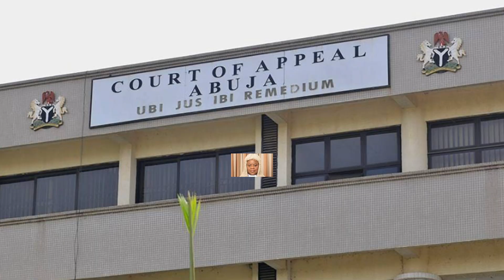Olisa Agbakoba Drops Bombshell: What Will Stop Tinubu's Inauguration?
No constitutional process can delay Tinubu’s inauguration, says Agbakoba.
A former President of the Nigerian Bar Association (NBA), Dr. Olisa Agbakoba on Tuesday said that there is no constitutional process that can delay the inauguration of president-elect, Bola Ahmed Tinubu.

After being declared as the winner of the February 25th presidential election by the Independent National Electoral Commission (INEC), Tinubu faces different law suits from fellow contestants challenging his victory.

According to the INEC, Tinubu had 8,794,726 votes, the flagbearer of the Peoples Democratic Party (PDP), Atiku Abubakar finished second with 6,984,520 votes and Peter Obi of the Labour Party (LP) came third with 6,101,533 votes.

Atiku and Obi thereafter took Tinubu to court with some other parties such as the Allied Peoples Movement (APM) also filing a petition against the president-elect.

Agbakoba, however, said that while the Presidential Election Petition Tribunal (PEPT) sitting in Abuja deals with the petitions, there is no constitutional process to delay the swearing-in scheduled for May 29.

The Senior Advocate of Nigeria said the inauguration of Tinubu is bound to happen under constitutional process despite the petitions against the President-Elect at the Tribunal.

“It is important to state that the inauguration of Mr Bola Tinubu on 29 May 2023 is bound to happen under our constitutional process,” he said.

“While the election tribunal deals with the petitions there is no constitutional process to delay the inauguration on 29 May. We need to obey the rule of constitutionalism.”